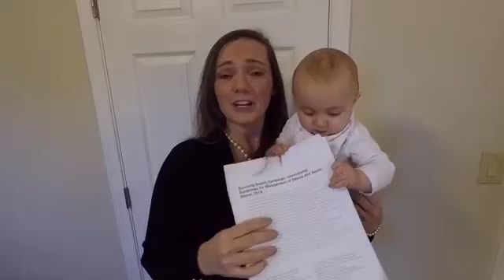Surviving Sepsis Campaign Guidelines 2016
Lyndsay from Rxduo interviews Brent from Rxduo about the differences and key takeaways of the 2016 Surviving Sepsis Campaign Guidelines.

2016 Surviving Sepsis Campaign Guidelines
Society of Critical Care Medicine (SCCM)